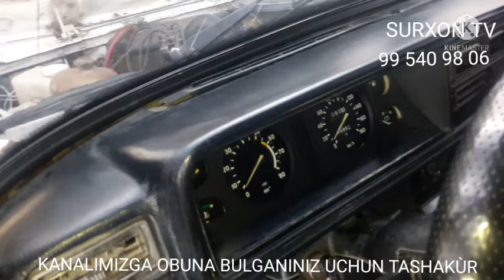ARZON MOSHINA SOTILADI SUROCHNI SOTILADI 99 540 98 06